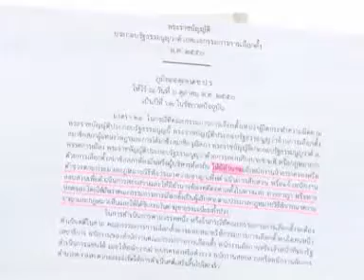"พร้อมพงศ์" จี้ "กกต." แจ้งความเอาผิด "พระพุทธะอิสระ-สุเทพ-แกนนำกปปส. 7 ก.พ.57